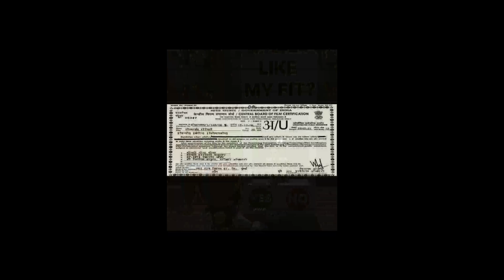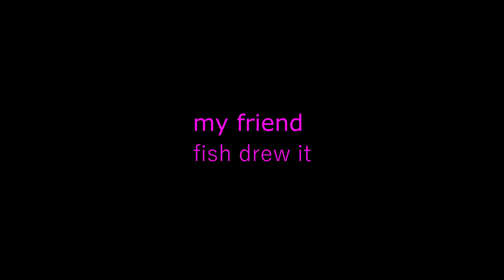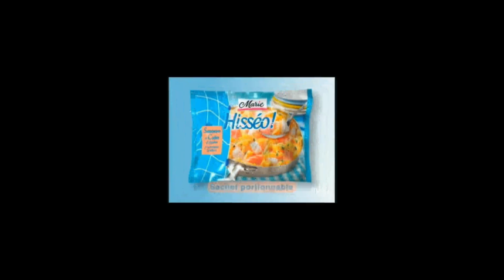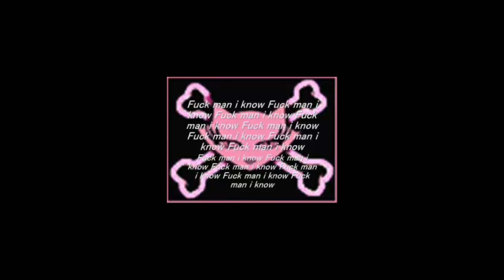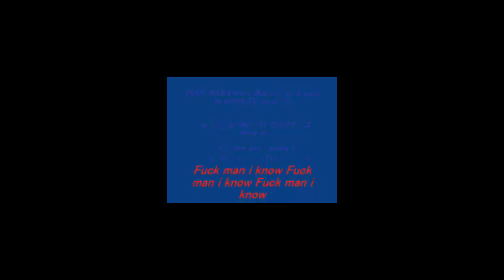goo hero vs slime doctor hd